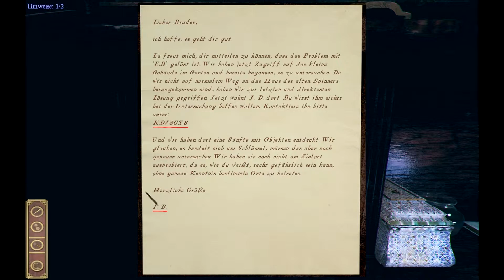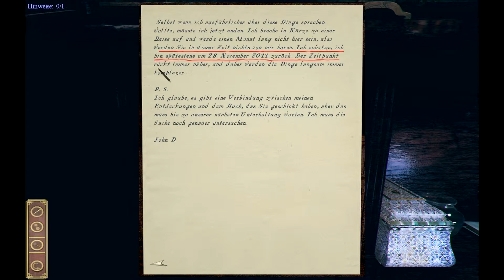DARKNESS WITHIN #14 | Let's Play [German, Deutsch]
Viel Spaß! :)